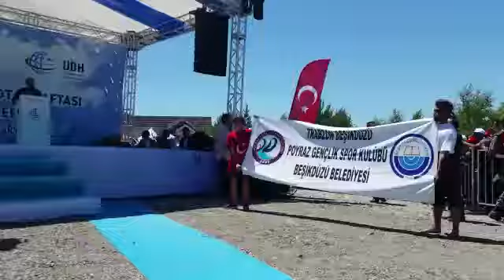BAKAN ARSLAN’DAN BELEDİYEMİZE TEŞEKKÜR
Beşikdüzü Belediye Başkanlığı'nın Resmi Youtube Kanalıdır